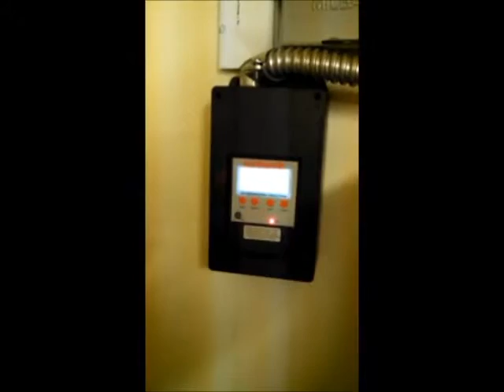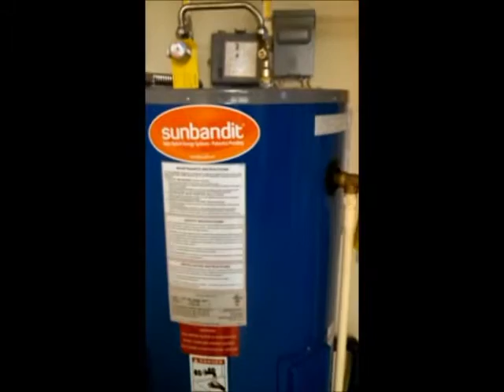13kW Grid Tied Solar PV & Sun Bandit® Solar Water Heating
45 Trina Solar 285W PV Modules
23 APSystems YC500A Micro-Inverters
Zilla Quad Combo mounting
Sun Bandit® Solar Water Heating System 80 gal tank 4 each 285W modules.
System is located in Bristol TN